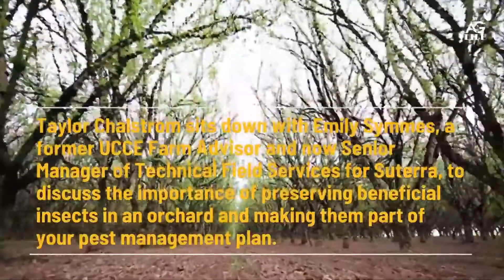Exclusive Interview with Suterra's Emily Symmes about Preserving Beneficials in the Orchard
Emily Symmes, a former UCCE Farm Advisor and now Senior Manager of Technical Field Services for Suterra, talks about the importance of preserving beneficial insects in an orchard and making them part of your pest management plan.